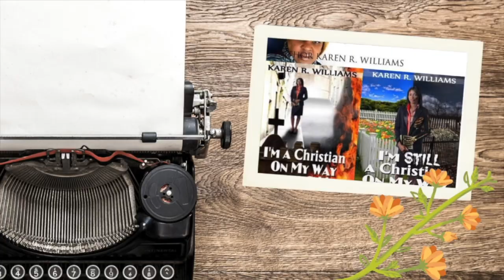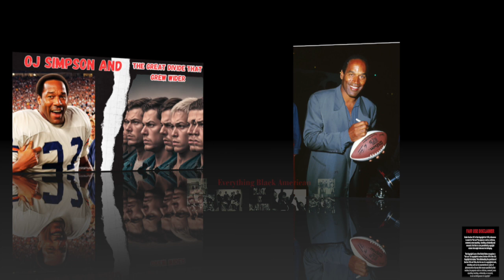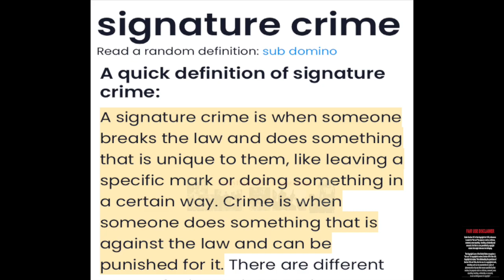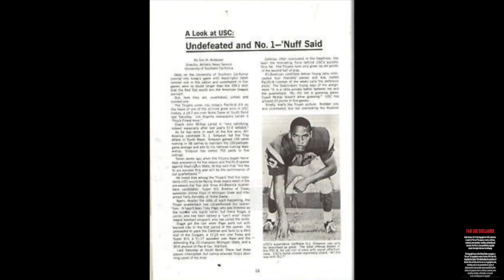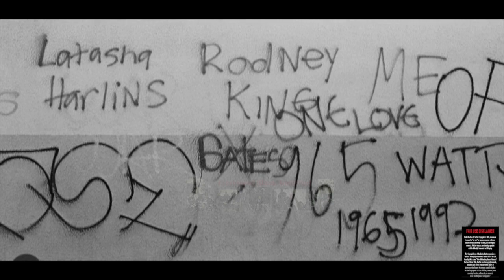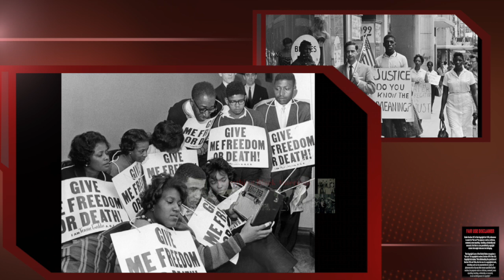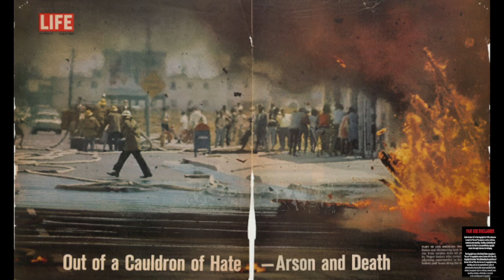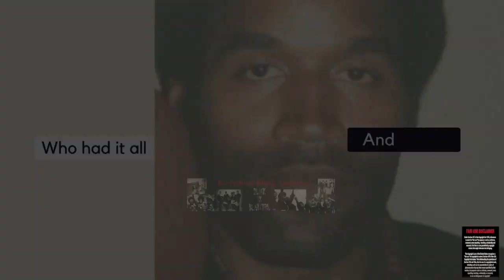OJ Simpson Case | The Divide GREW WIDER!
The Oj Simpson trial encompassed a litany of things: There was race. Some might want to act like it had nothing to do with race.

Simpson was a rich and famous black man whom SOME people love to hate.  And, SOMEN people love putting them kind of men in their places. Plus, he had the gall to marry a white woman.

Then, to top it off, he was an accused of killing her and her young, red blooded all American boyfriend.

Simpson was publicly lynched. Most of Hollywood knew about his personal home life but it was ignored until he was accused of doing something he shouldn’t be caught doing ever. He made a lot of people rich. But, they had no problem looking the other way until he interfered with their money. Sounds familiar?